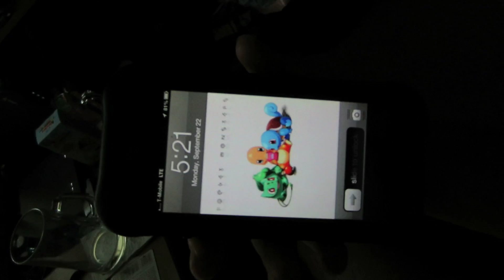Seizure's SUCKS!!!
Having a Seizure  really sucks but it happens to me!! rare tho i am fine tho! thank you so much for watching and subscribing you guys are the best THANK YOU:)
make sure to follow me guys :)